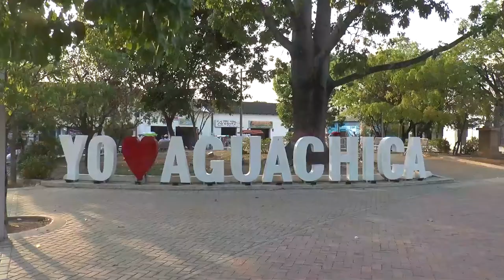NATALIA LINARES APUNTA AL ORO EN BOLIVARIANOS VALLEDUPAR 2022